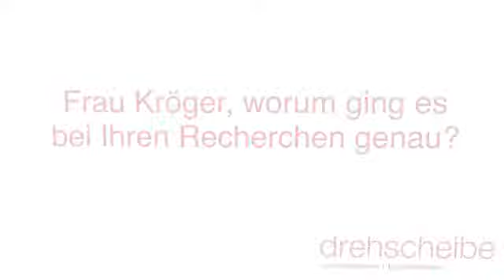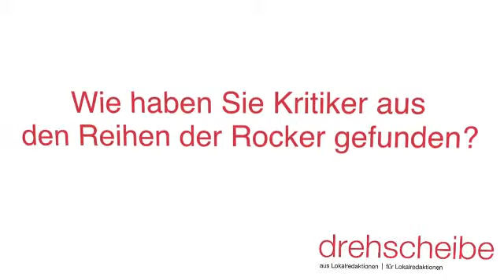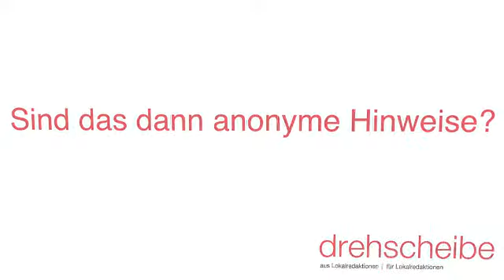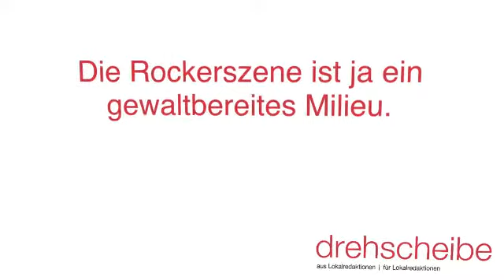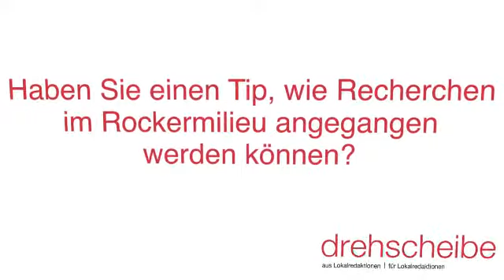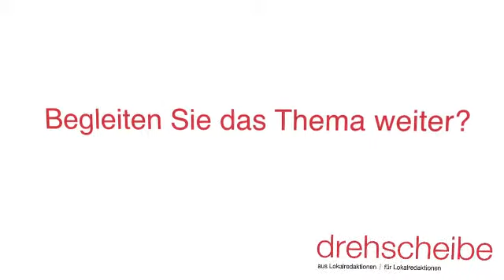Christine Kröger: "Das Sammeln der Informationen ist ein Puzzle"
Für ihre Recherchen im Rockermilieu ist Christine Kröger, Redakteurin des Weser Kurier, dieses Jahr mit dem Wächterpreis ausgezeichnet worden. Die drehscheibe hat mit ihr darüber gesprochen, wie sie Kontakte zu den schweren Jungs geknüpft hat, wie sie brisante Informationen erhält und auf welche Probleme sie bei ihrer Arbeit gestoßen ist.